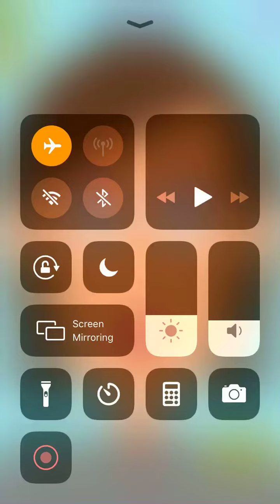Face Paint Level 31 32 33 34 35